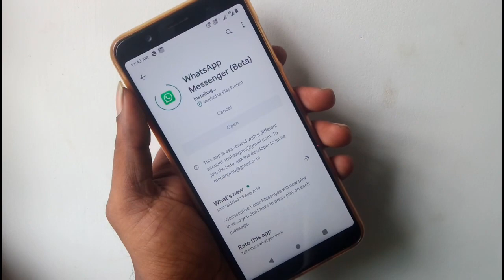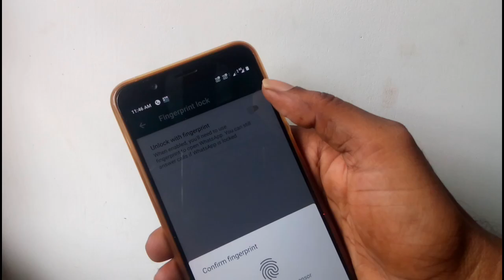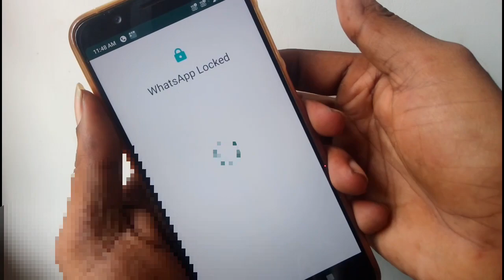How to Setup Whatsapp latest Update 2019....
Whatsapp New Fingerprint Update || How to Setup 2019.

6. What is aperture ?  How to select camera phone ||Basic knowledge about camera ISO SHUTTER APERTURE

8.. USB TYPES- A B &C  USB Versions -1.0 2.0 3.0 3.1 || Everything you need to know explained in Tami